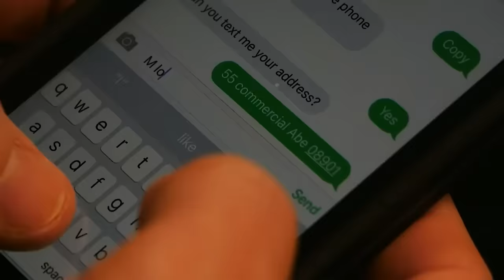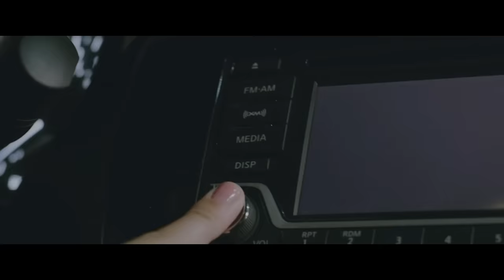How to Beat the EVIL GOO in THE OVERNIGHT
If the staff of a haunted hotel was bent on stealing your immortal soul, what would you do?

I’m going to break down the mistakes made, what you should do, and how to beat the EVIL GOO in THE OVERNIGHT.